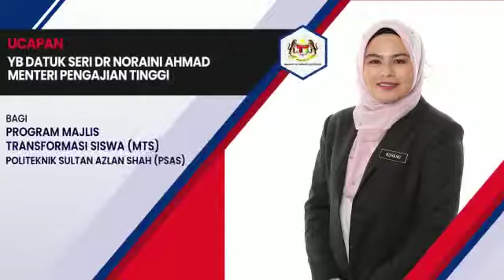Yb Dato' Dr. Noraini Ahmad memberi ucapan bersempena program Minggu Transformasi Siswa (MTS) di PSAS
Politeknik Sultan Azlan Shah (PSAS) merakamkan ucapan terima kasih kepada Yb Dato' Dr. Noraini Ahmad Menteri Pengajian Tinggi kerana sudi memberi ucapan bersempena program Minggu Transformasi Siswa (MTS).

Beliau menekankan beberapa perkara antaranya tentang visi dan misi di PSAS serta kepentingan dalam mematuhi segala SOP yang telah ditetapkan kerajaan bagi mencegah penularan Covid-19.